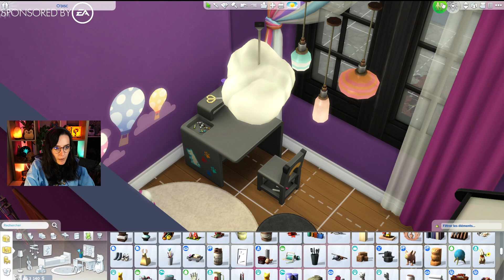MAIS QUI EST LE PÈRE ? CHALLENGE SIMS #02 - ULTIA REPLAY 06-02-2022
On se retrouve aujourd'hui pour le replay du dernier Dimanche Chill Sims et le début d'un nouveau Let's Play assez particulier car je continue la save de @NSProduction99  créée spécialement pour l'occasion dans laquelle nous incarnons les soeurs Behr et ainsi redécouvrir les packs Vivre Ensemble et Au Travail.